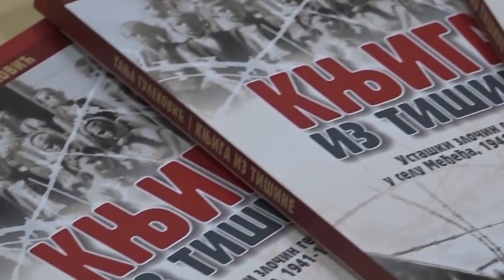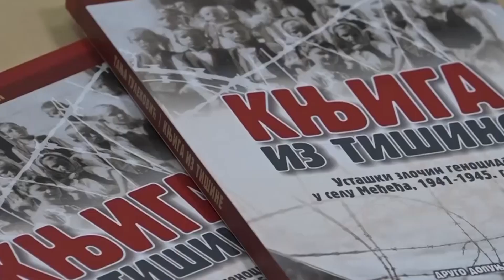U Prijedoru je promovisano djelo “Knjiga iz tišine” 12. 04. 2024.